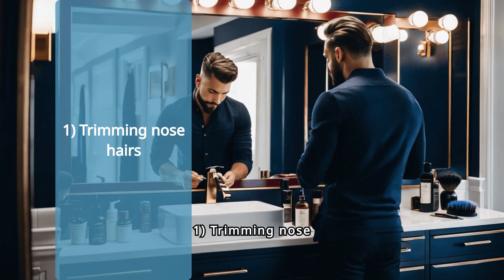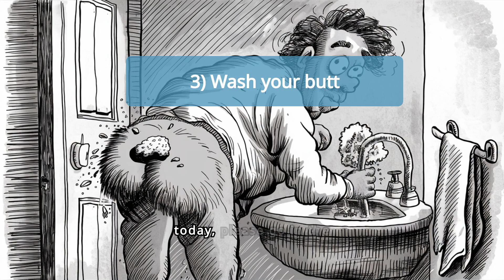Avoid common mistakes: Grooming tips every man needs before a date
Most men forget to do these grooming tips before they go on a date or in-person job interview. In our video, we discuss 6 necessary grooming rituals a man should always do if they want to look and feel their best. Look GQ and professional always. Impress your woman that you can present and take care of yourself. And impress your future employer that you are as professional as they come.